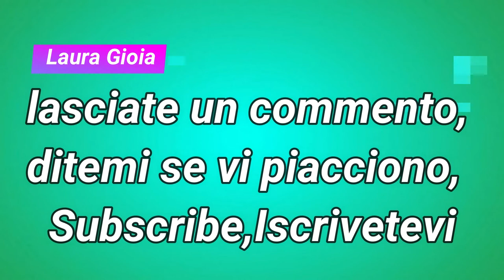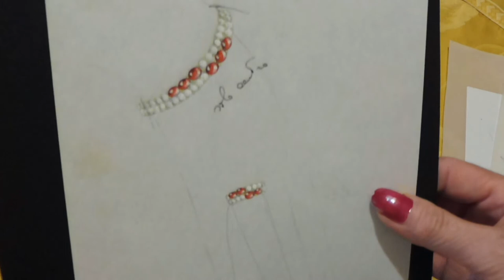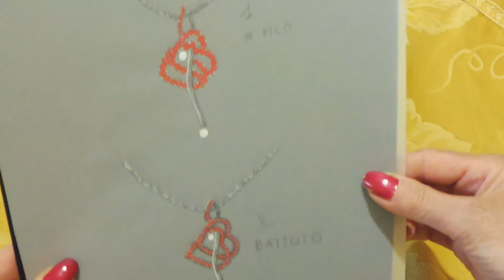I MIEI DISEGNI DI GIOIELLERIA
Alcuni miei disegni che voglio condividere con voi